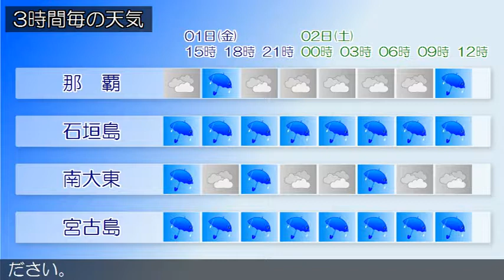2017/12/01 沖縄地方の天気予報 昼